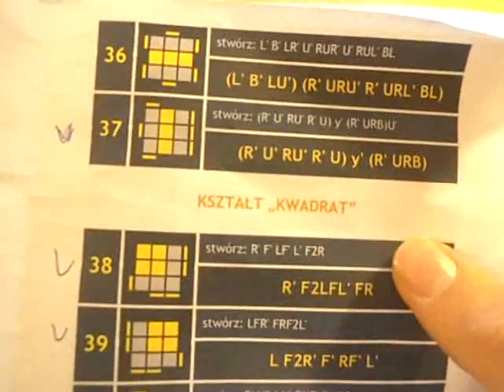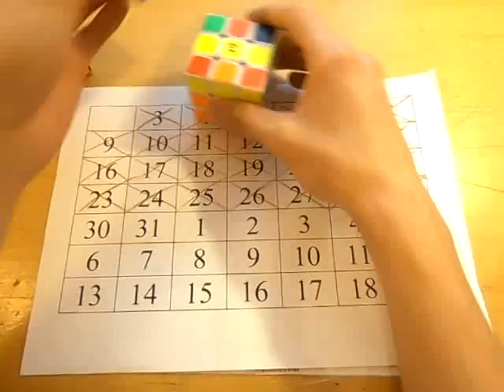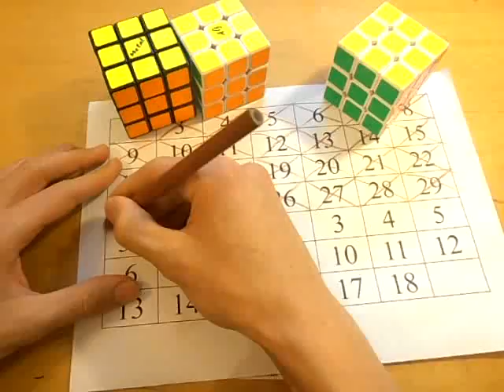OLL-e z Metalem odc.28